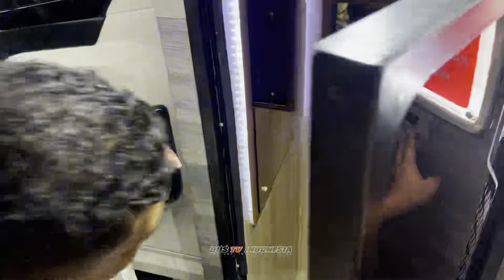Sempati star Tertarik Dengan Karoseri TENTREM Body GRAIND CAPTAIN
Akankah Sempati Star SPK body tentrem?